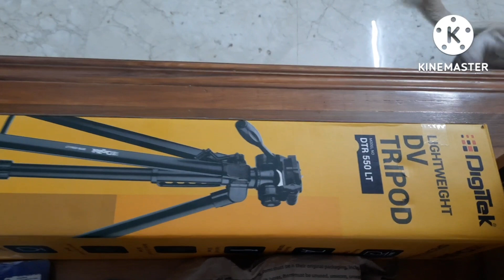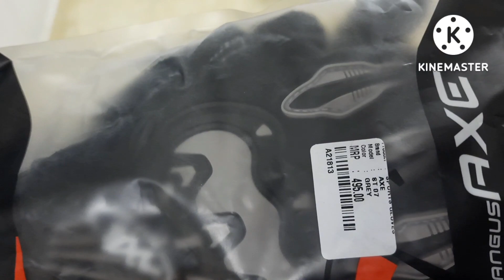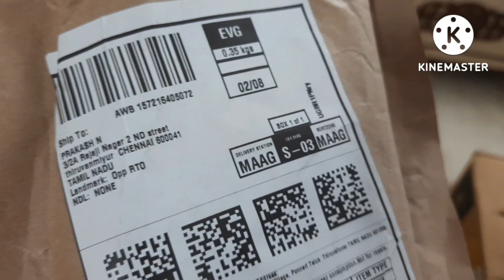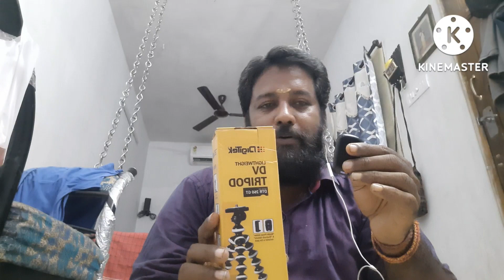unboxing lightweight multi purpose tripod and Gorilla tripod # Life is Journey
portable stable and compact Gorilla tripod mobileNo, DTR 260GT,,,phone holder and Bluetooth remote including in the Pack purchase in Amazon online product .specification,  maximum 1 kg loaded ,maximum height 240 mm ,folder right 260 mm, weight 0.149kg, sections 10, material plastic, price 399₹     # Life is Journey